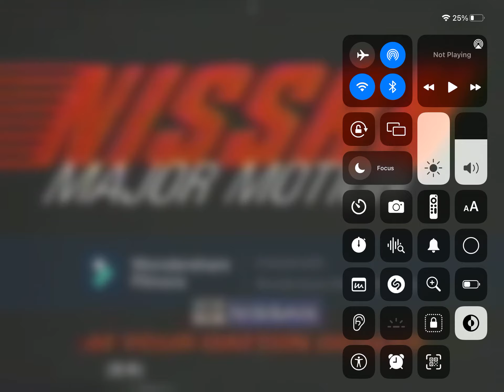July 16, 2023